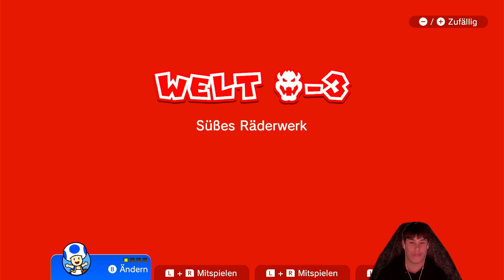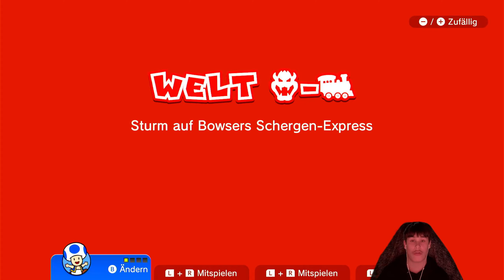Super Mario 3D Wörld + Bowsers Fury Part 15 Bowser ich bin da, die Abrechnung ist gekommen.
Alle meine Mems Liste ich jetzt auf also Los geht´s

Jetzt kommen die Sounds also Los geht´s

★★★Aktuelles PC Setup★★★
 Netzteil: FSP 750 W
Mainbord: Asus Prime Z390-a
Cpu: Intel Core I7 9700k
Ram: DDR4 RAM 16 GB mit einen Takt von 2666 MHz
Grafikkarte: Gpu NVIDIA RTX 2060
Datenträger1: NVMe SAMSUNG MZVLB512 SCSI Disk Device mit 477 GB
Datenträger2: Samsung SSD 860 QVO 1TB
Monitor1: Einen 32 Zoll GIGABYTE G32QC
Monitor2: Einen 23,8 Zoll IIyama 1920×1080 P ProLite xu2493Hs
Lenkrad: Logitech G29 Lenkrad
Tastartur: Fujitsu Simens KB SC SI USB
Maus: renkforce RF-GM-PRO1 Gaming Maus
Mikrofon: Pro Gaming Headset Beexcellent GM1 (IN ROT)